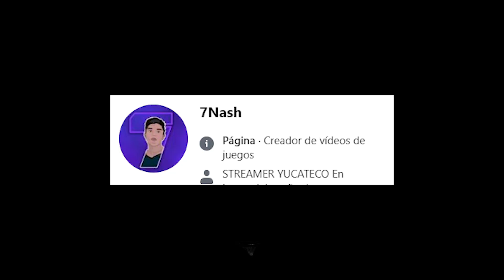Estoy SOLO EN EL OCEANO!!!😱😱 // RAFT CAP 1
TIBURÓN, TIBURÓON , TIBURÓN  A LA VIISTAA

Espero algun dia logremos 200 LIKES en un video

Dejen su LIKE Y SUB SI NO LO HAN HECHO

Recuerden los Directos son en Fac3book.

Estoy PERDIDO EN EL OCEANO